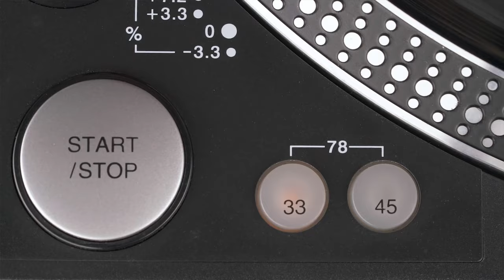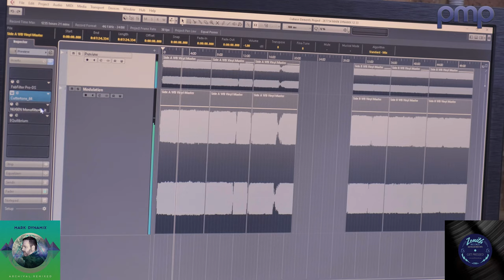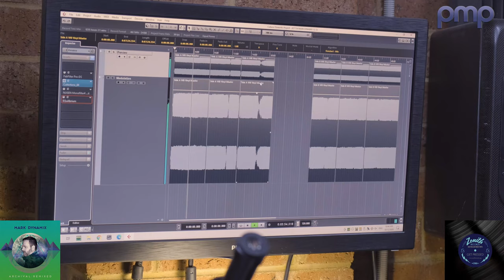The Secret World of the Vinyl Pressing Plant - hosted by Mark Dynamix ArchivalRemixed [4K]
Mark Dynamix explores the process of hand-cutting a vinyl LP in Australia, from the mastering process through to the pressing of the record. [12mins]
SuperDeluxeEdition 2xColoured Vinyl+CD+Digital+Bonus Exclusive "Alternative Remixes" Album available for a limited time only.